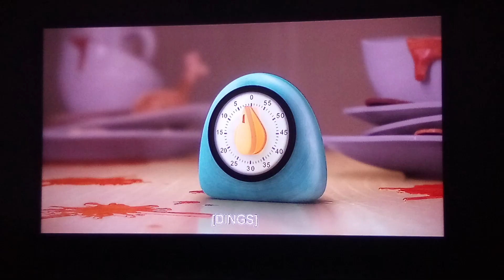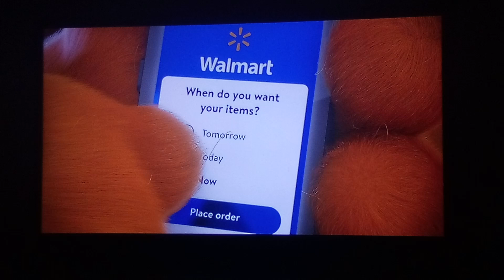The Garfield Movie (2024) - Garfield and Vic Family Together Ending